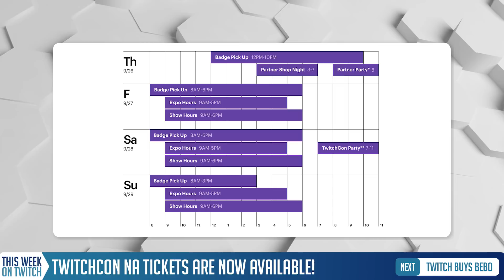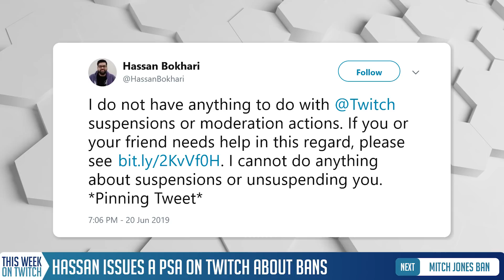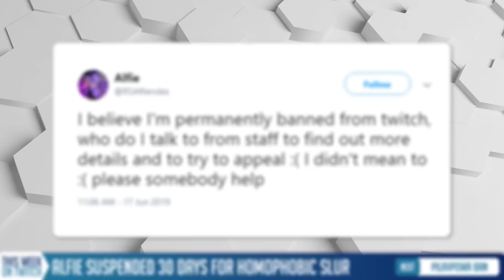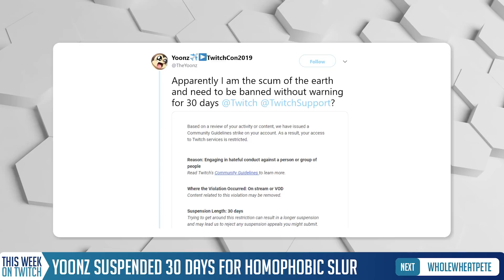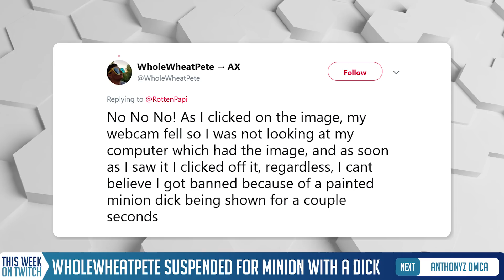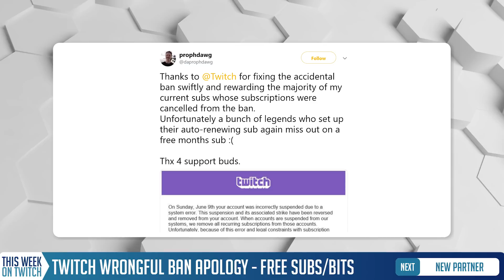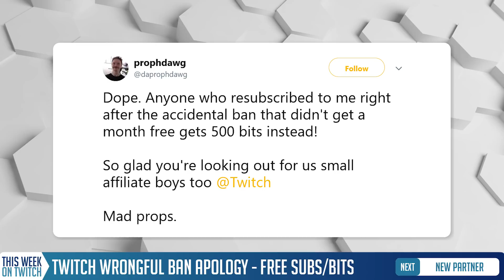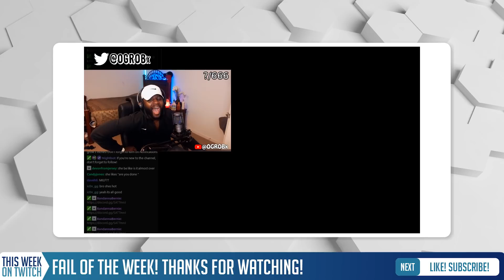Mitch Jones Suspended, Twitchcon Tickets + AnthonyZ DMCA! | TWITCH DRAMA + NEWS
Each week I cover Twitch News, Twitch Drama and Highlight a New Partner and an Affiliate. (TIMECODES ARE IN THE DESCRIPTION) I also stream every weekday on Twitch covering World News, Twitch News, and Twitch Drama live at 5PM - so don't wait for these videos, come be part of the conversation!

0:17 - Twitchcon NA 2019 Tickets are Now Available. Prices start at $99 for a single day, $169 for a 3-day Pass, and $199 for a 3-Day Pass plus Party.

Submissions Deadline for Panels and Community Events is July 3th.

1:40 - Twitch Acquires Bebo for $25M.

2:02 - Twitch Hires Sarah Iooss for North American Sales.

2:14 - Hassan Bokhari Cannot Help with Suspensions.

2:43 - Mitch Jones Suspended 30 Days for Distracted Driving.

4:24 - Runescape Streamer Alfie Suspended 30 Days for a Homophobic Slur

4:49 - PilavPowa Banned for Sexually Suggestive Attire

6:10 - Italian Rainbow Six Streamer SloppyR6 Suspended for what he claims is an 'Algorithm Bug'

6:43 - Yoonz Suspended 30 Days for Homophobic Slur. He claims he was making a cigarette reference.

7:28 - WholeWheatPete Suspended 30 Dyas for Sharing Content Featuring Nudtiy

8:06 - AnthonyZ Gets a DMCA over a Lil Uzi Track. Recommends streamers 'chill' on playing copyright music.

9:44 - Prophdawg Wrongfully Banned, Twitch Apologizes with Free Subs OR 500 bits.

10:28 - New Partner: DougDougW

11:50 - Featured Affiliate: IAmBPala

13:30 - Fail of the Week